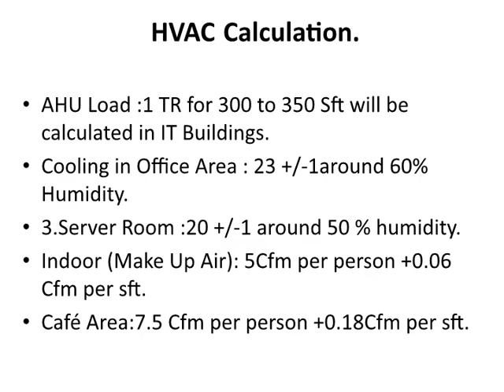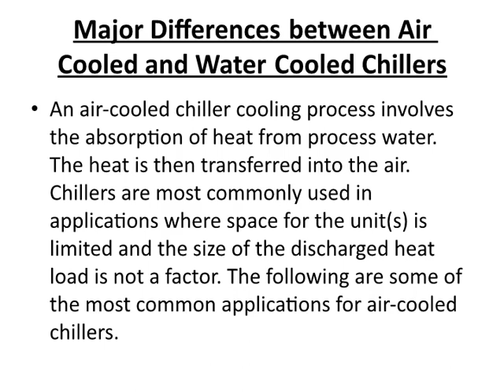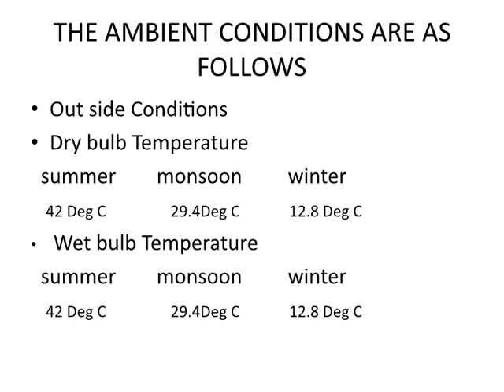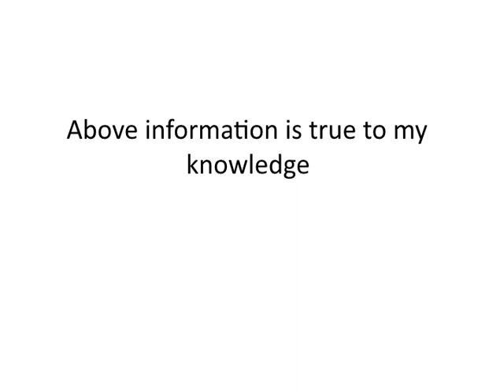HVAC Calculations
Description